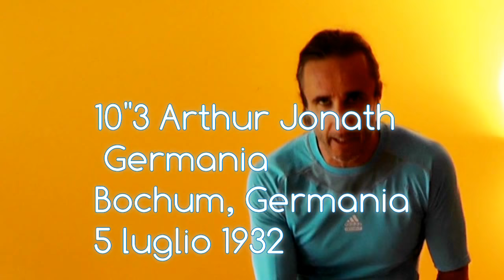FILIPPO TORTU il 3° BIANCO sub 10"? (Run Fast!)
In questo Video parliamo di Filippo Tortu e del suo fantastico 9"99, nuovo Rekord Italiano.

Filippo e´ veramente il terzo bianco della storia  a scendere sotto i 10"?